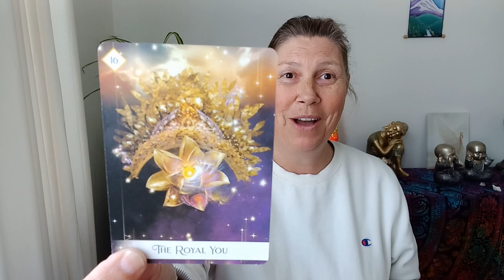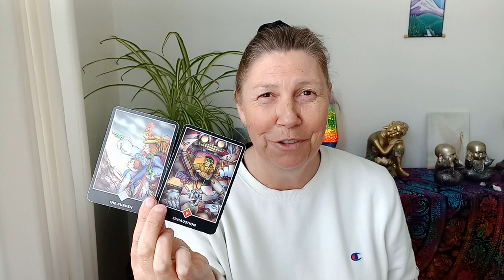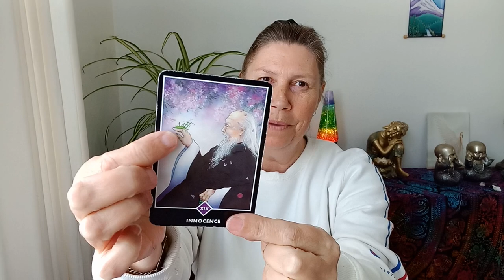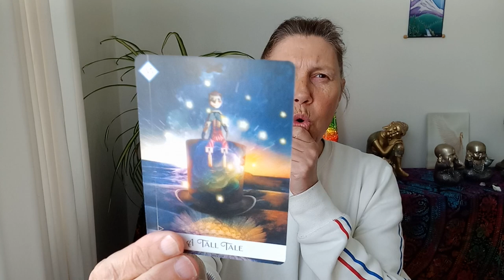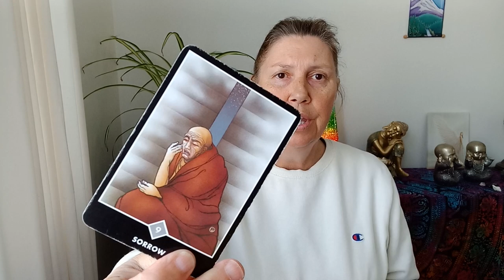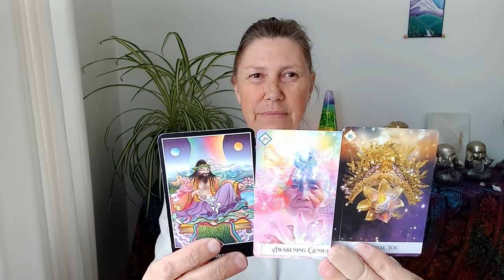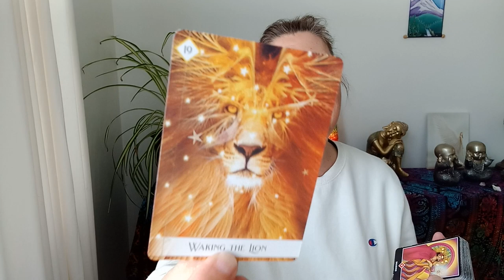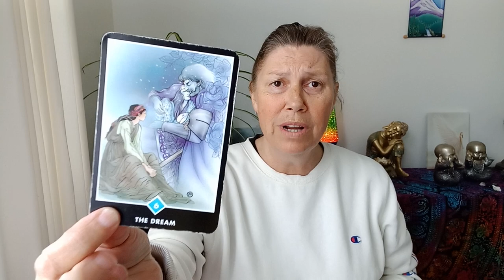GEMINI 🌈 The Royal You! ❤️💛💚